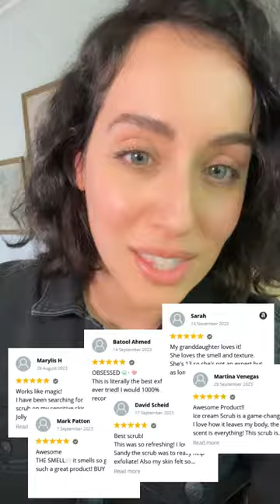The story behind Ice Cream Scrub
"🍦 Dive into the delicious tale behind our frosty delights! 🍨

Embark on a sweet journey as we unveil the story behind JollyScrub, the ultimate destination for ice cream-inspired skincare. Indulge in the captivating narrative of how our passion for creamy treats led us to craft luxurious scrubs that leave your skin feeling as smooth as a scoop of your favorite flavor.

From the initial spark of inspiration to the meticulous crafting process, witness the dedication and love that goes into each jar of our delectable scrubs. Join us as we share the secrets behind our handpicked ingredients and innovative formulas, designed to whisk you away to a world of indulgence and self-care.

Get ready to scoop up the scoop on JollyScrub, where every scrub is a celebration of flavor, fun, and flawless skin! 🎉 Don't just treat yourself, treat your senses to the irresistible magic of our ice cream-inspired creations. Hit play and let the adventure begin! 🎥✨ IceCreamDreams SkincareDelights IndulgeInLuxury"